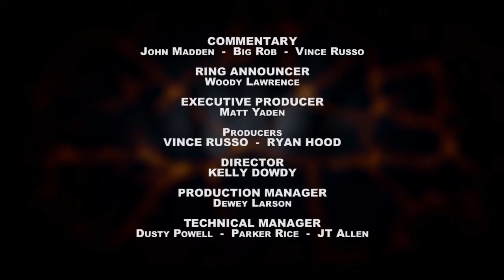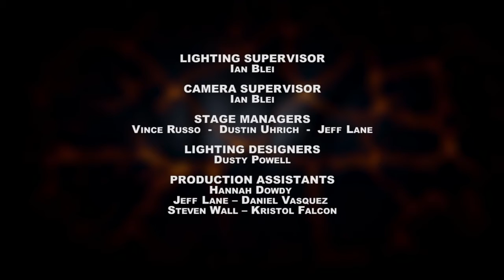Rocky Mountain Pro Season 1 Episode 6 Highlights - No Thanks Given Part 2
Free preview of the 12/12/16 episode of Rocky Mountain Pro - No Thanks Given Part 2! - No Thanks Given concludes this week on Rocky Mountain Pro with a best-of-five tables match between Mercury Matt Yaden and Hoodlum, with the fate of CEO Titus Machiavelli's job and the Mercury Pro Wrestling Academy ownership at stake! Also, Humphrey Jacobs I battles "Sugar Free" Mario Vanjur to determine the new Rocky Mountain Pro Champion, plus much more!